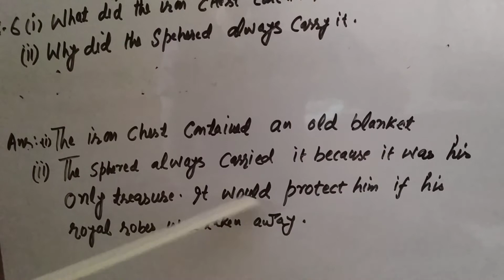Question answers of short story (the shepherd treasure)